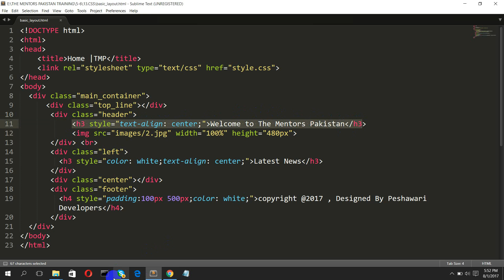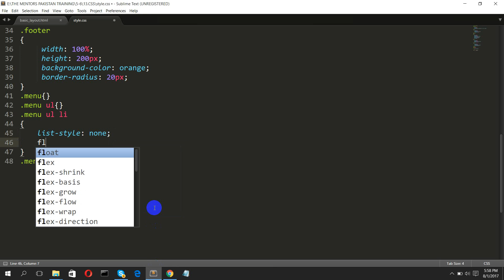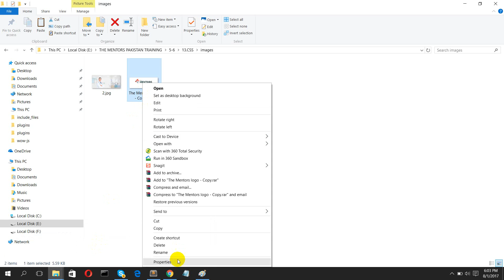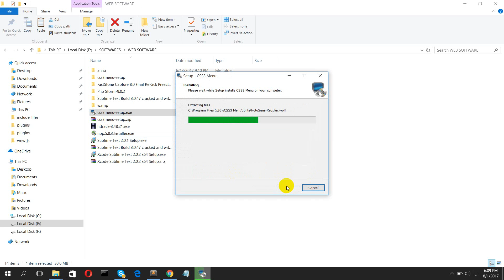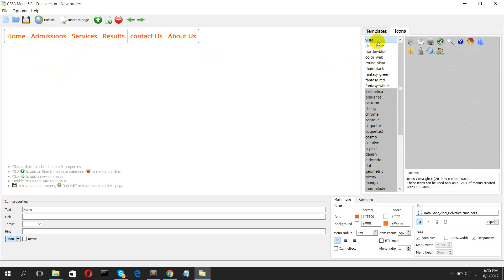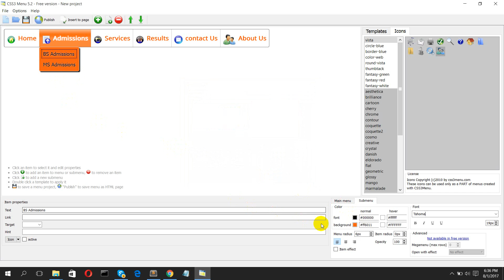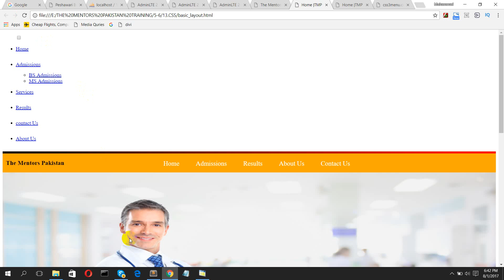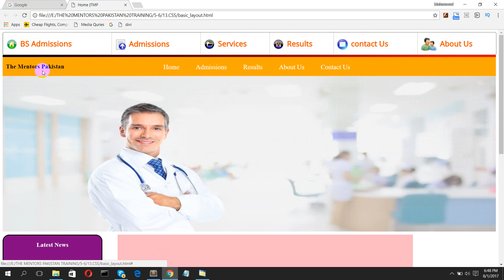Css Menu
Menu In css